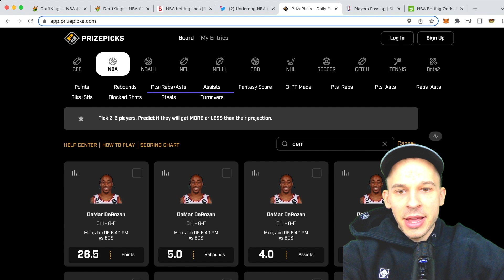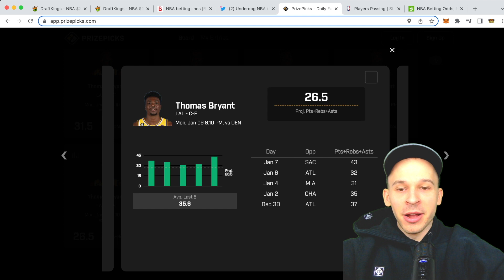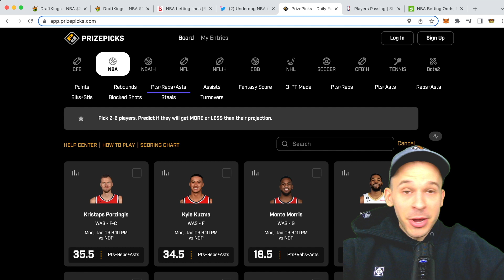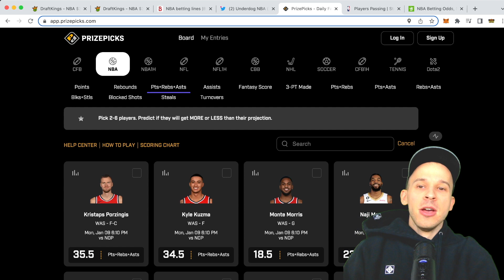PRIZEPICKS NBA (1/9) PLAYER PROPS 💣